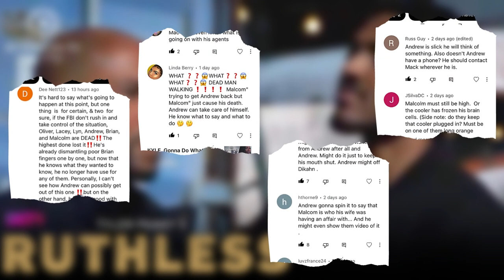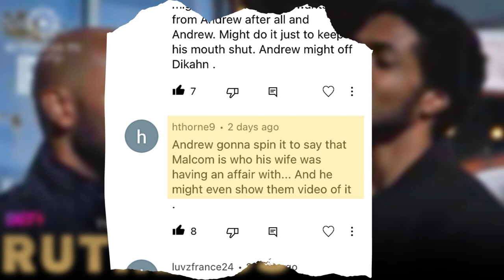"GIFT OF GAB" | Tyler Perry's Ruthless | Season 3 Episode 8 | Scene REVIEW & Discussion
In this video, I review scenes from Tyler Perry's  Ruthless Season 3 Episode 8 to discuss OLIVER'S fate on the compound.

If you missed the episodes, no worries, I give a full rundown of the show scene by scene to keep you in the loop.

Tyler Perry has a cult??. well kind of. Of all the Tyler Perry shows, Ruthless is one of my favorites. Ruthless is a spin-off of The Oval that chronicles the life of Ruth Truesdale, who kidnaps her daughter and they go live on the Rakadushi compound. Tyler Perry creatively wove in their storyline to have it break out into its own series, most of which I’m sure is filmed at Tyler Perry Studios in Atlanta.

Did you know that Tyler Perry enlisted an actor from the show to perform the Ruthless theme song?  Yes, the theme song is performed by Anthony Bless who plays Malcolm on the show.  Just a little Ruthless trivia for ya there:)

The cast of Ruthless: Matt Cedeno, Melissa L. Williams, Yvonne Senat Jones, Lenny Thomas, Blue Kimble, Nirine Brown, Bobbi Baker, Lyne Odums, Anthony Bless, Jaime Callica, Stephanie Charles, Stevie Baggs, Jr. Alise Willis, Nadege August, Jeremey Palko, Robert Craighead and more.